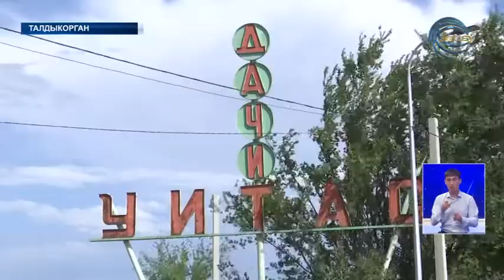4 населенных пункта в пригороде Талдыкоргана в скором времени будут обеспечены природным газом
Монтажные работы в 3-ем отделении, дачных массивах Уйтас и Ынтымак, а также в Еркинском сельском округе завершены практически на 90%. Однако в процессе монтажа систем не обошлось без нарушений, допущенных подрядными компаниями. Какие недочеты выявила специальная комиссия и как скоро жители пригородных населенных пунктов смогут воспользоваться благами цивилизации, разбиралась наш корреспондент Гульмира Темиргалиева.